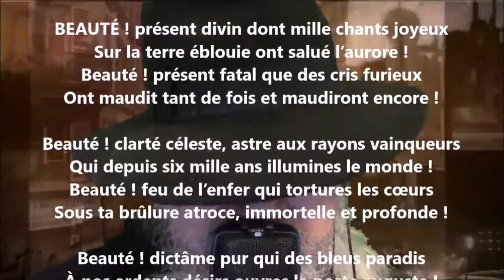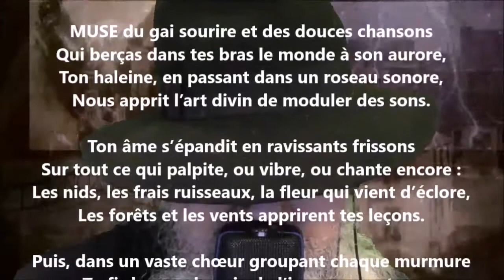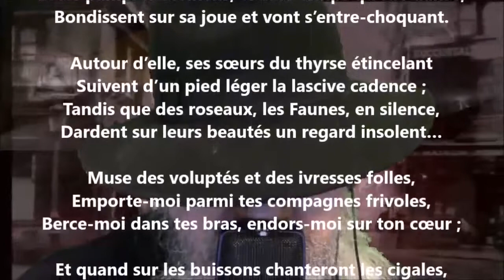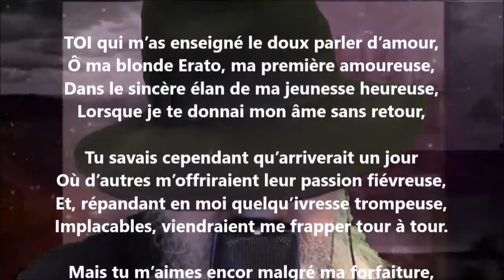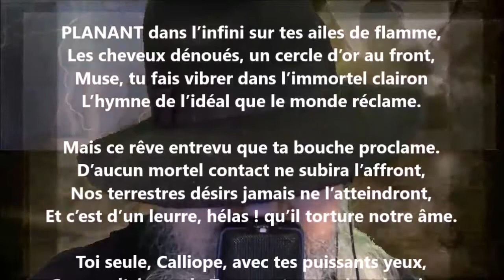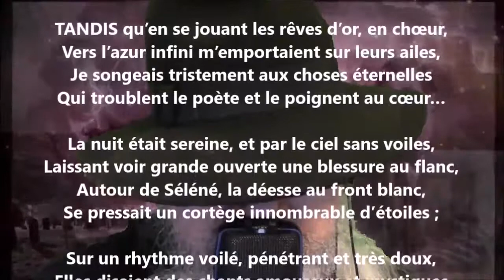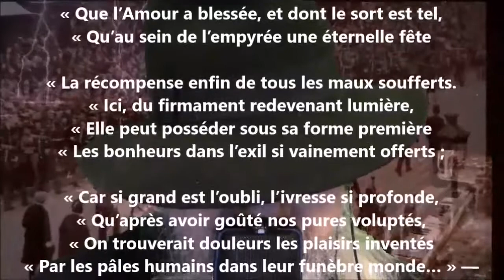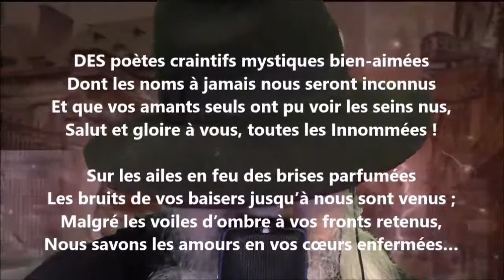L’éternel féminin - Joseph Gayda lu par Yvon Jean